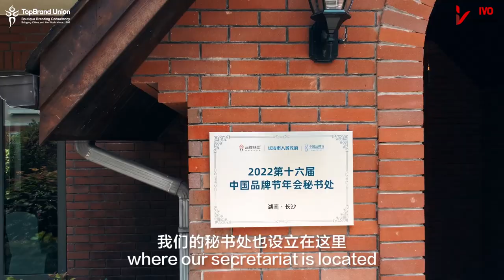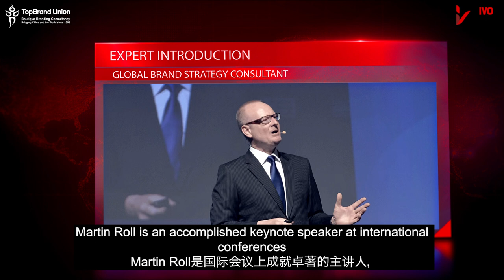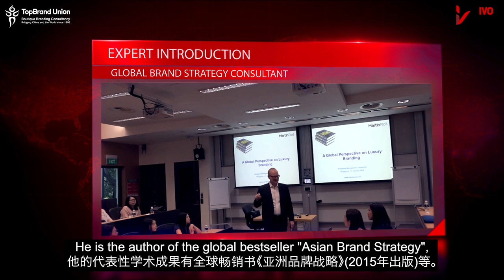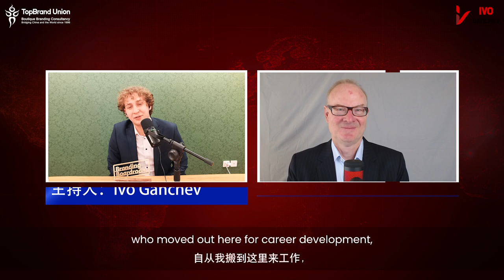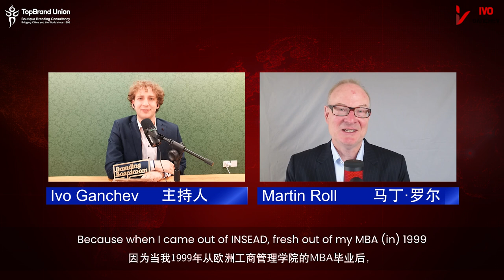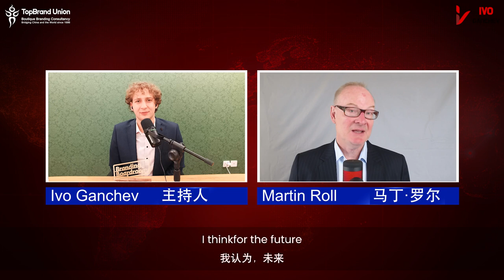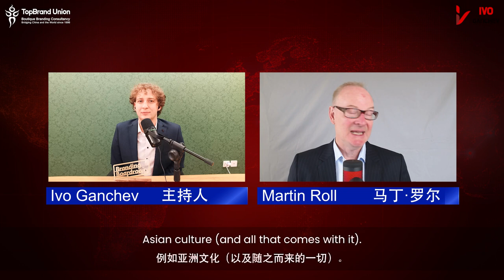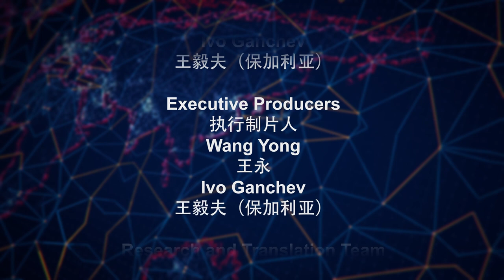The Branding Boardroom: E01 (Full) - Martin Roll on Branding in Asia and Best Global Practices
This is the full version of Episode 1, on which Dr. Ivo Ganchev interviews Martin Roll at length about his career as a global business strategist, senior advisor and facilitator to Fortune 500 companies.

Highlights from the show air in China by our media partners from Economic View (经纬), the business and economy bureau of the second largest news agency in China, China News Service.

The show includes personal stories from Martin's career, tips for developing a strong personal brand and an extensive discussion about the rise of Asian brands as well as the best global practices that they are successfully adopting.Martin has extensive experience working with Asian firms and family-owned businesses as well as family offices. He advises clients on strategy, transformation, leadership and family business topics.

During his 25+ years of board & C-suite counselling career, Martin has served on various global boards and has been a Senior Advisor to McKinsey & Company. He is a Distinguished Fellow at INSEAD and has taught at leading business schools, including INSEAD, CEIBS and Nanyang Business School. Martin is also a frequent guest lecturer at ESSEC, IE Business School, Wharton and Harvard, among other schools. His books include the global bestseller “Asian Brand Strategy” (2015) and “The Future of Branding” (2016). He is currently finalizing two upcoming books, “Family Business Strategy” and “Family Office Strategy”.

The Branding Boardroom was created by Dr. Ivo Ganchev and produced by TopBrand Union.